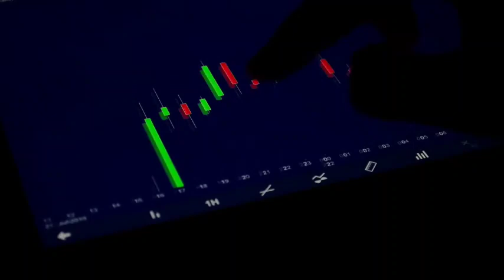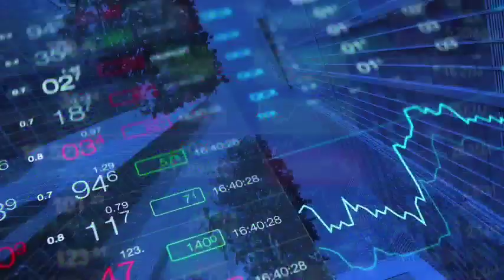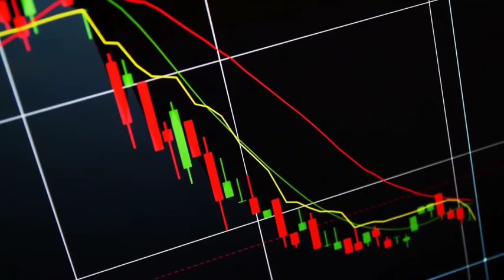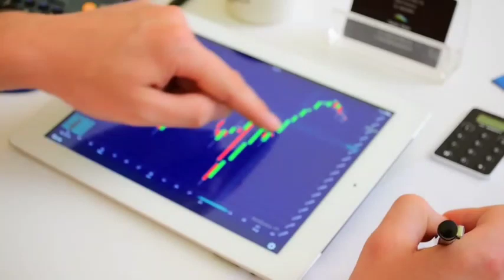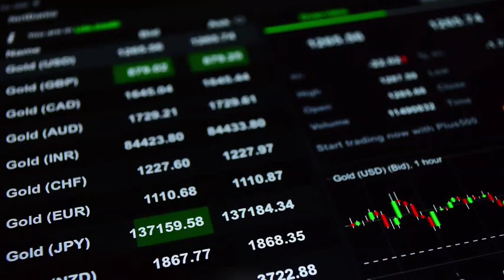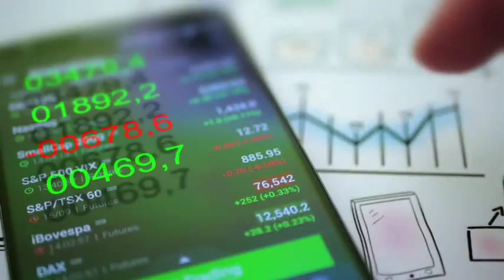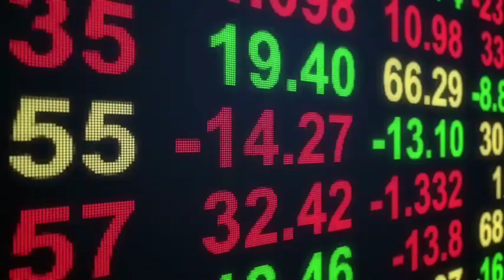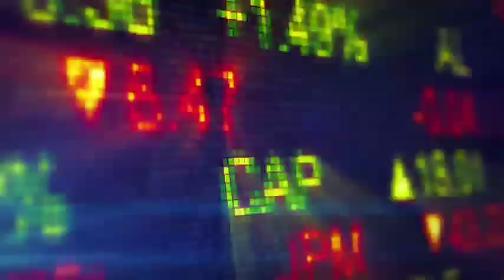3 Upercap expected Stocks in Psx for tomorrow market session | KSE 100 tomorrow market preview